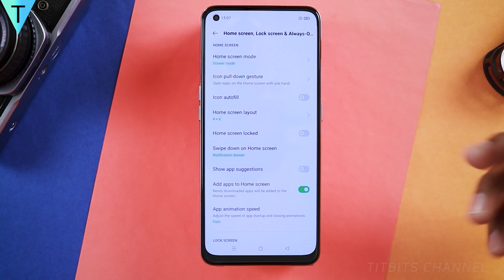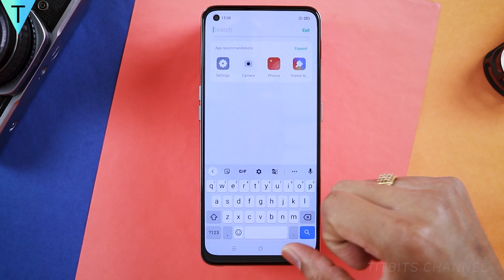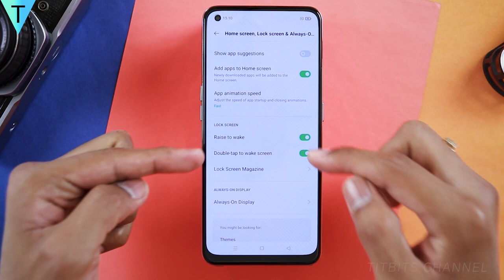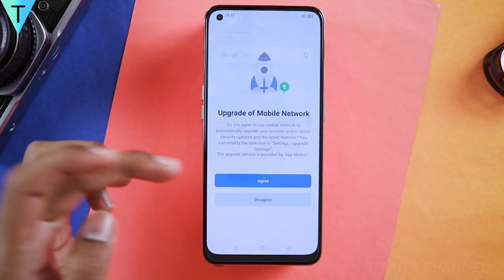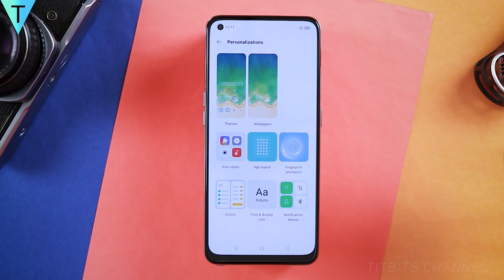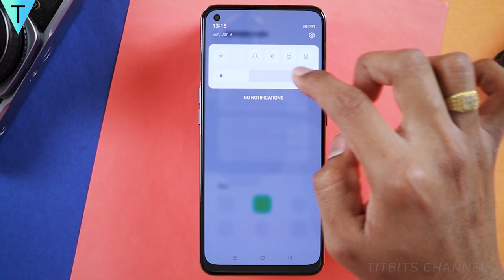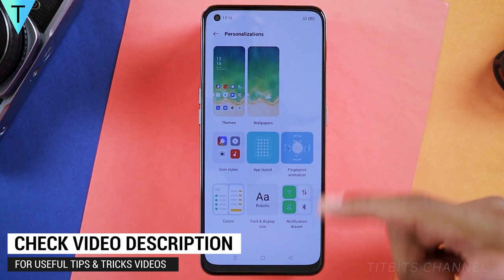Oppo F19 Pro+ Tips and Tricks | Hidden Features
Guys is video mein Oppo F19 pro+ ya oppo F19 pro ke features aur tips and tricks dekhenge. Oppo f19 pro+ mein naya color os milta hai jisme bohot sare features hai aur unmein se kuch features, tips and tricks aaj ke is video mein dekhenge.

In this video let's look at the features and tips and tricks of the oppo f19 pro or oppo f19 pro+. It's a great phone at the price point if you are looking for a camera oriented phone that's also fast in terms of performance. It comes with latest color os update which has some really cool and handy features. Make sure to watch the video till the end.

12x Mobile Zoom Lens Kya yah lena chahiye ?

My Gear :
• Monitor - LG 34" Ultra-Wide Curved
• CPU - A
• Graphics Card
• CPU Cooler
• Power supply
• Cabinet Cooler - Asia Horse ARGB Fans -
• HDD - 8TB
• MY BOOK 4TB
• LOGITECH G402
• LOGITECH MX518

Camera :
• SmartPhone - Samsung Galaxy Note 9
• Canon 80D
• Canon 200D Mii
• Canon M50 Mii -
• Fujifilm XT3
• Lenses -
1. 24mm f2.8
2. 50mm f1.8
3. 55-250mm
4. Sigma 30mm f/1.4